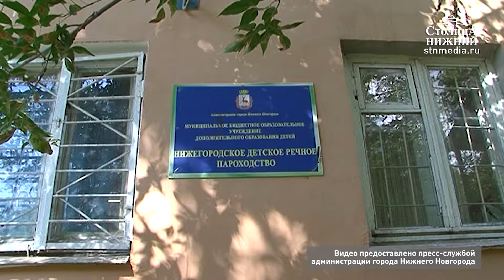Нижегородские юнги примут участие во всемирной танцевальной олимпиаде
© Медиапроект «Столица Нижний»

Нижегородские юнги примут участие во всемирной танцевальной олимпиаде. Воспитанницы хореографической студии «Волна» Анастасия Хлевная и Арина Борышнева завоевали путевку на олимпиаду, выиграв чемпионат мира по спортивной хореографии с флагами, который прошел в Праге 19—24 августа 2019 года. Спортсменки стали лучшими в номинации «Flag Junior duo-trio». Всего на счету учениц студии Нижегородского детского речного пароходства более 100 побед и призовых мест на различных хореографических соревнованиях и регатах. Подробности — в материале «Столицы Нижний».